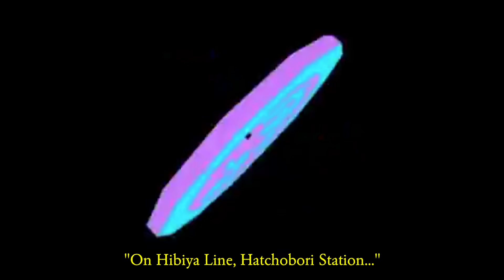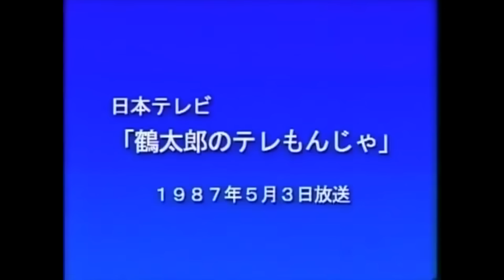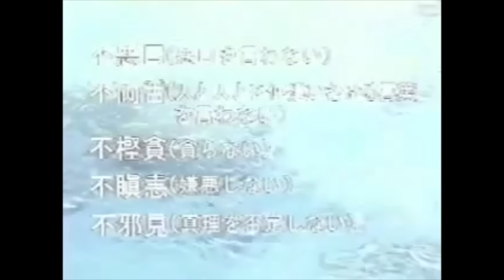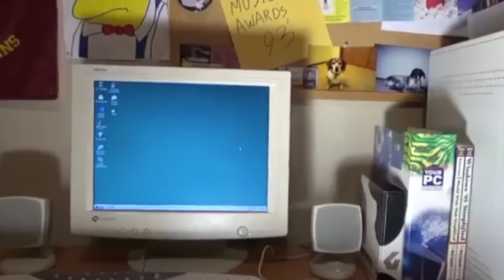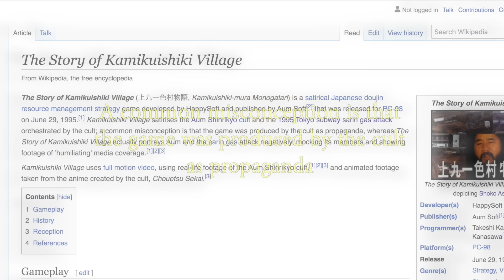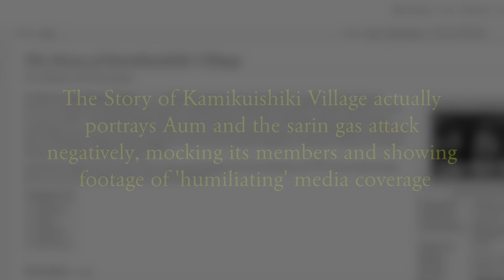The Darkest Video Game Ever Made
This is the story of the Aum Shinrikyo cult, and their supposed development of what might be the darkest video game ever made. (The Story of Kamikuishiki Village)